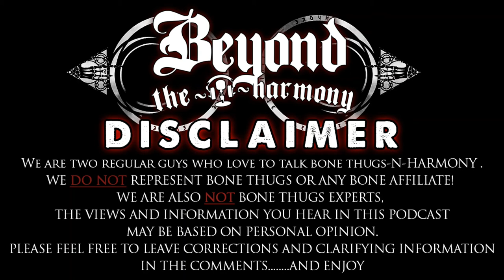What Is Your Favorite SOLO Bone Album?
The BONE Question of the day, make sure to leave your answer in the comments below and share with another BONE fan!